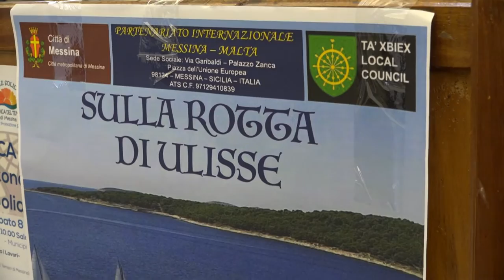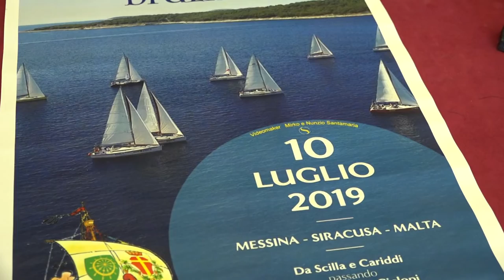La prima regata internazionale Messina-Siracusa-Malta "Sulla rotta di Ulisse"